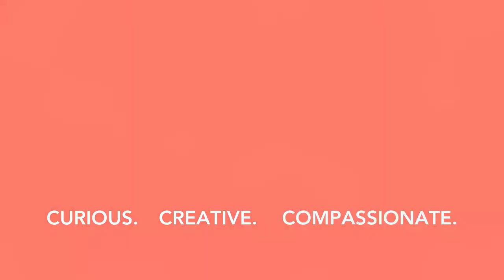One way or another way - 8-26-21